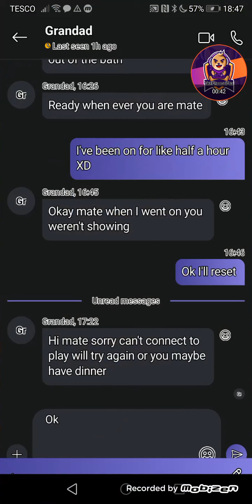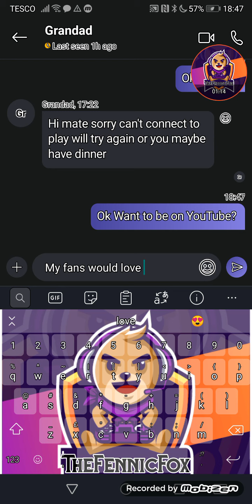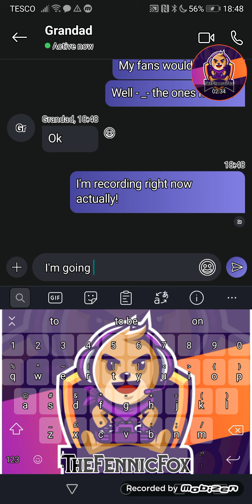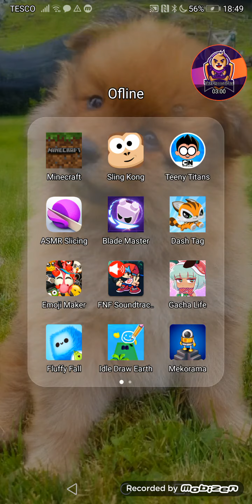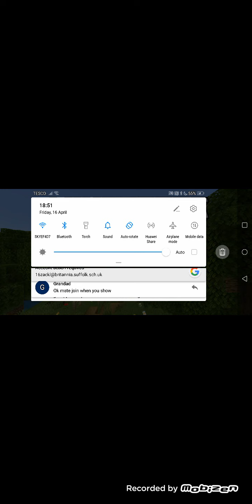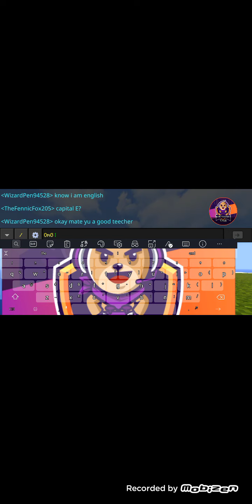Minecraft Series Part.1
Heh.Well hi! Missed me? 😉 But I used cheats XD
Names:
Me:TheFennicFox205
Grandad:WizardPen94528
Nanny:FlashyCow5826
IDK if u care but idc